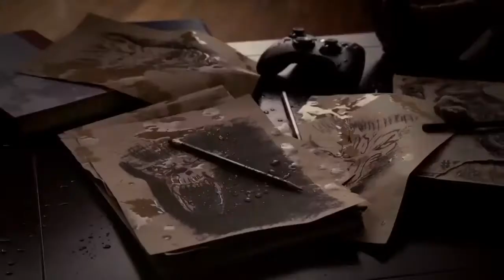The Vampire Diaries Elena Fights and Abilities